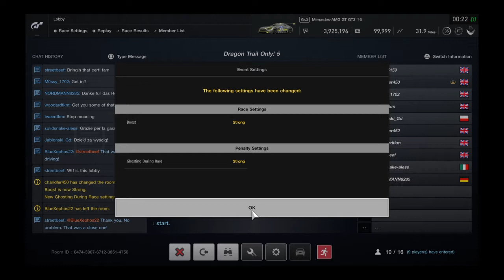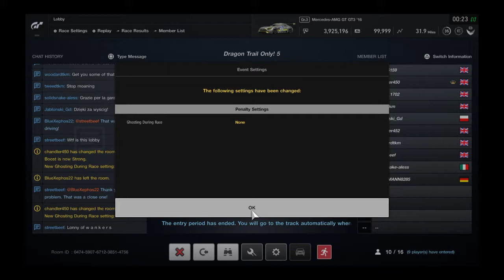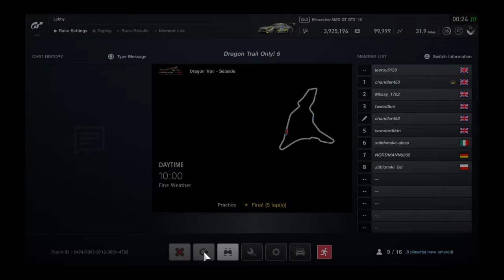Gran Turismo™SPORT_20180519003520